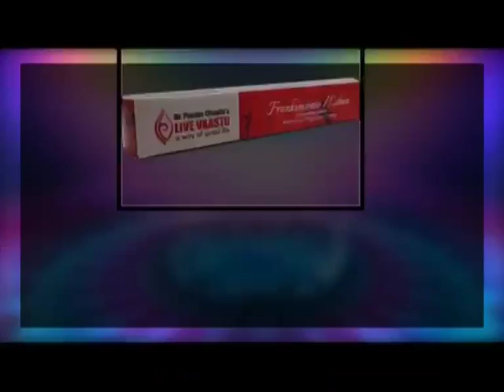Ask an Expert & Get Answers to Your Questions ( Part 1)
Vastu Shastra - watch this amazing Vastu video to get answers to your various questions related to Vastu.The questions asked from Vastu Consultant Dr Puneet Chawla are from various Vastu Experts. Vastu Remedies with profound scientific logics that will help you to avoid demolitions and get solution. watch this amazing Vastu video to get answers to your various questions related to Vastu.

Watch this video and learn more vastu tips